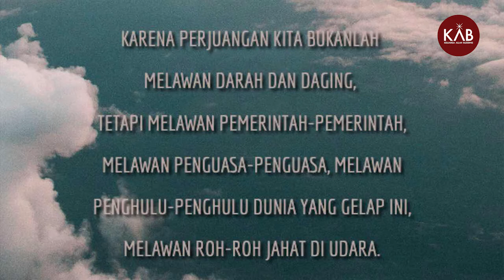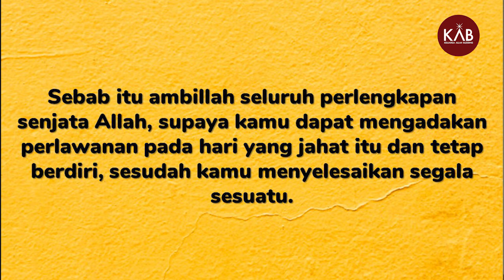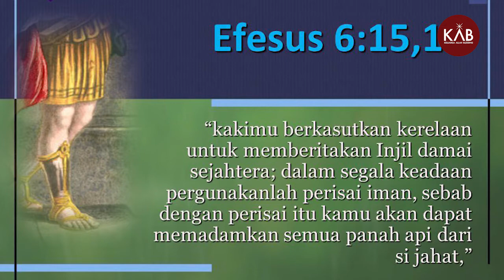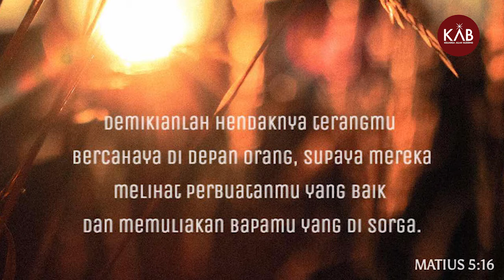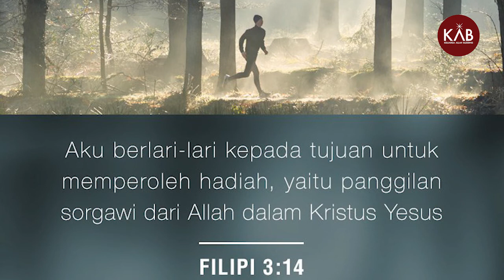Online Superkids - Minggu, 16 Mei 2021